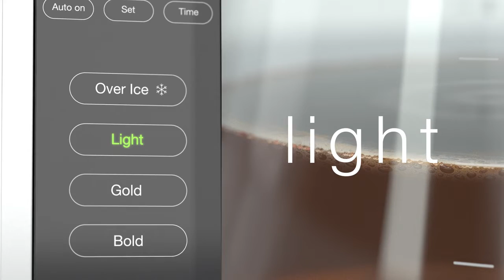Braun MultiServe Coffee Maker KF90 Product Video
From single-serve to multi-serve and everything in between, the Braun MultiServe Coffee Maker in a sleek stainless steel design easily adapts to your ever-changing needs and coffee preferences. Our ExactBrew System delivers consistent, optimal brewing results in every cup. BrewChoice Plus customizes your coffee to your liking — even iced, and a convenient MultiServe Dial system lets you select between seven convenient brew sizes, from a pod-free single cup to a full carafe. You can even brew a full carafe in less than 8 minutes and know it’s fresh with the freshness indicator. Plus, our Golden Cup certification by the Specialty Coffee Association means you are guaranteed great-tasting drip coffee, cup after quality cup. Now, enjoy the convenience and versatility you crave, while never compromising the quality of your brew. It’s drip coffee, evolved.